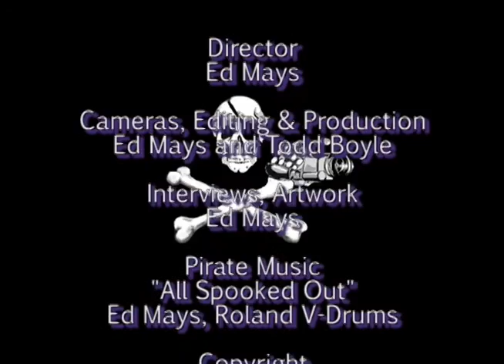Brian Willson: Empire As A Way Of Life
Empire As A Way Of Life – Economic Exploitation/Expansion, Ecological Destruction, Oligarchic Governance, Built on Genocides With Impunity. The primary meme of US culture is: Profits for a few (mostly men/patriarchy) through expansion at ANY cost = empire.

Our national origins derive from forceful dispossession of others with total impunity (genocide #1) justified through a myth of exceptionalism, setting in motion a pattern of a Pretend society, built on lie after lie, from Manifest Destiny to Full Spectrum Dominance. The past is never in the past, as its features always remain present in the psyche.

Long patterns of plundering without accountability lead to delusions of grandeur and obsessive narcissism. As a species we are now on the eve of a very painful era of accountability (correction) after millenniums of grotesque entitlement. The question is whether we can access our deeper ancient archetypes of cooperation, mutual respect, local community, and fairness and experience an evolutionary, radical shift (healing) from an epistemology rooted in separation from and domination over nature, to one of integration with and embracing nature. Our survival is dependent upon practicing a turn toward a local, bioregional cooperative food and simple tool economy. Thus, we become part of our own and the earth’s healing even while the inevitable correction mechanisms of the Gaia become evermore apparent as inevitable collapse of industrial civilization speeds up.

S. Brian Willson is a Viet Nam veteran, trained lawyer and long time activist advocating for domestic and global justice. He has been a tax refuser since 1984. He is the author of “On Third World Legs” (Chicago: Charles Kerr, 1992); “Blood On The Tracks: The Life and Times of S. Brian Willson” (Oakland: PM Press, 2011). His essays can be found at brianwillson.com

This talk was given at the Fellowship of Reconciliation annual conference at Seabeck, WA, July 3, 2015